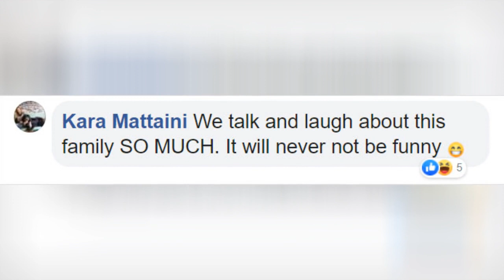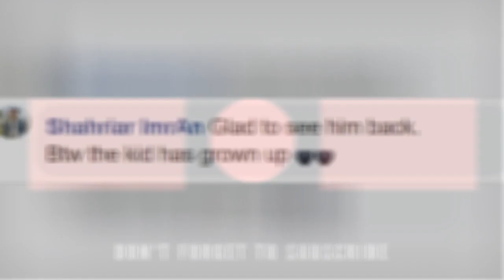This ManS Kids Who Interrupted His Interview Are Back On The Air And People Are In Stitches 🙃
This Man's Kids Who Interrupted His Interview Are Back On The Air And People Are In Stitches
0:00 - Intro
0:00:12 -
0:00:21 -
0:00:30 -
0:00:39 -
0:00:48 -
0:00:57 -
0:01:06 -
0:01:15 -